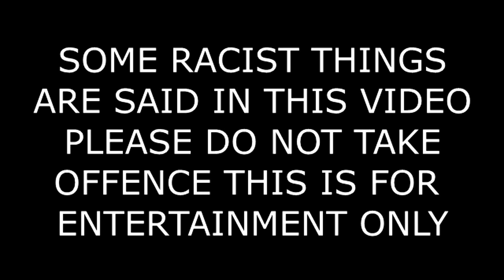Black ops 2 HILARIOUS RACIST ARGUEMENT!